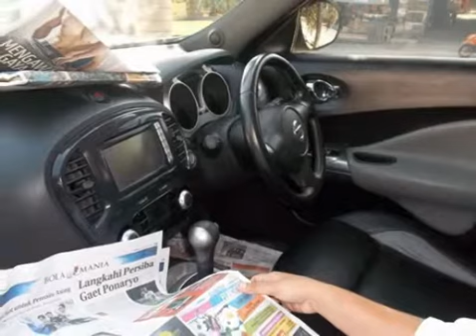Dijual Mobil Nissan Juke 2011 RX Samarinda HP;085246902754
Dijual Mobil Nissan Juke 2011 RX Tombol Grey Posisi Samarinda Kaltim Body Mulus Mesin Halus Harga 189Jt Bisa Nego Surat2 Lengkap Buktikan Sendiri Berminat Hubungi HP;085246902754 Pin;7cf8533c